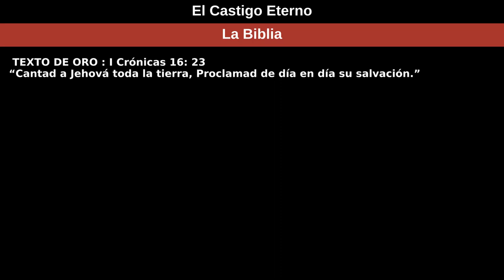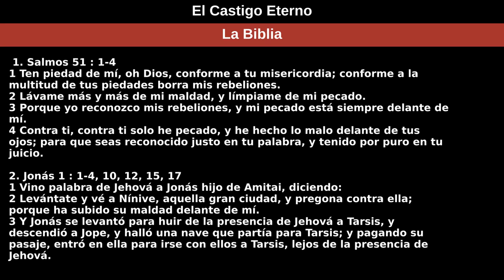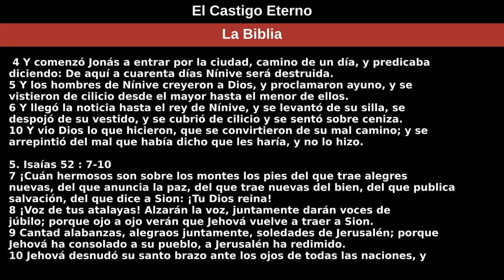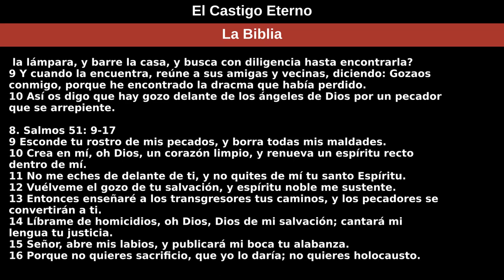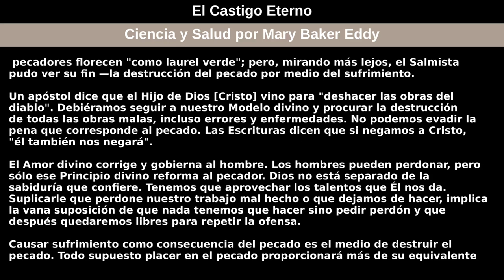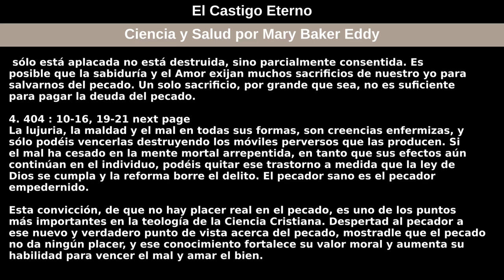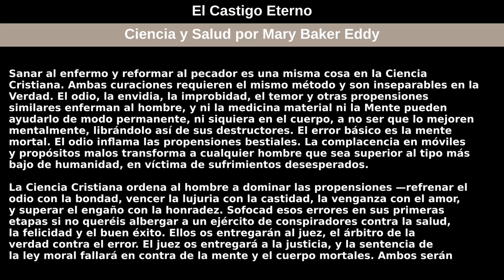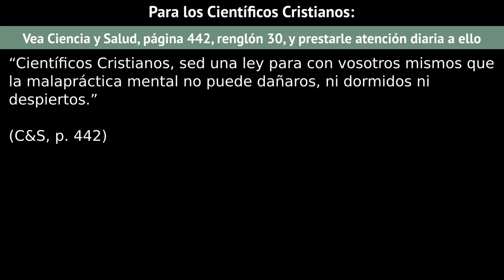primero de noviembre de 2020 — El Castigo Eterno